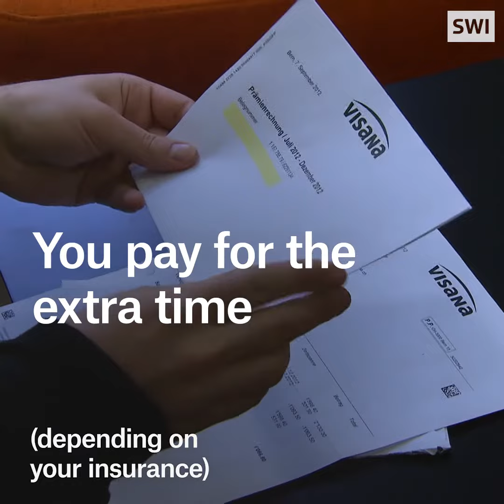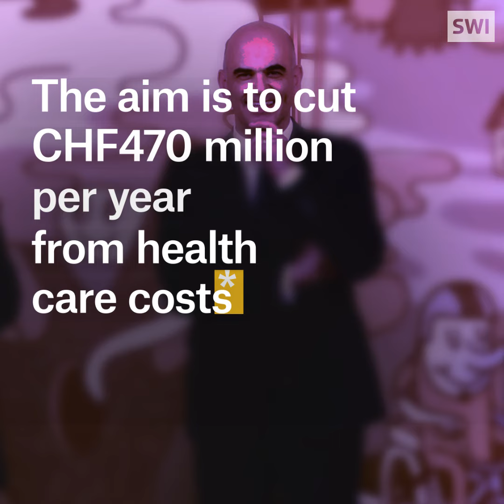How long is long enough at the doctors?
In Switzerland, patients are normally billed for every five minutes they spend with their doctor, but now they’ll be given 20 minute appointment slots instead. Is it a good thing to simplify the system or is it not enough time?